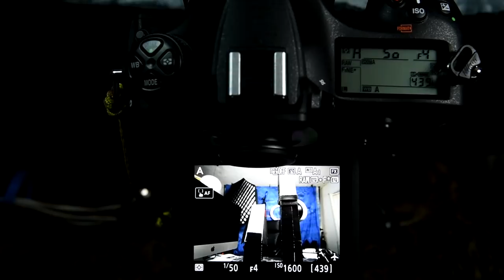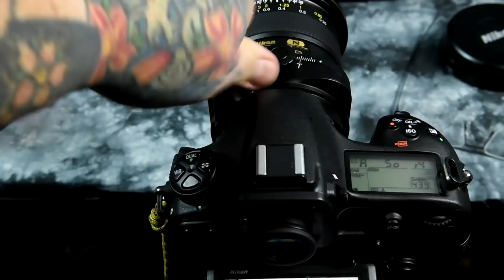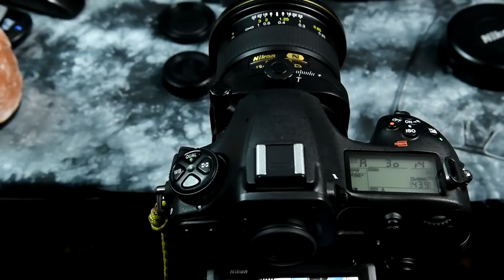🤔 What is a PC LENS & What do you use it for?